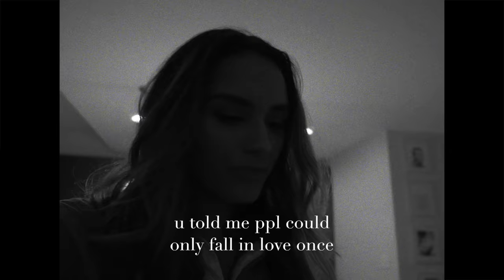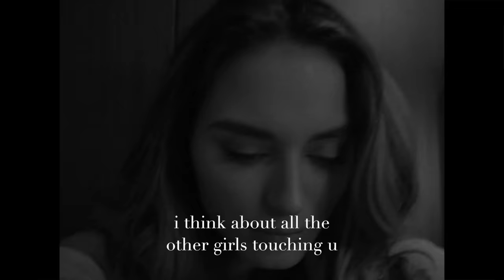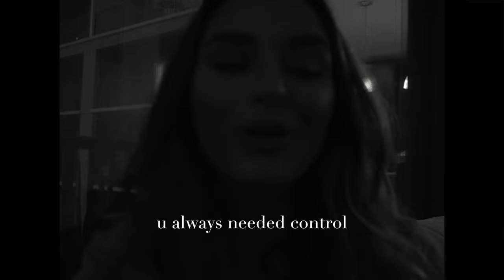Lacy Cavalier - Cheating On U (Lyric Video)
I wrote this song a little over a year ago and honestly never thought it'd be something I'd release. It felt too invasive. But the more i lived with it, the more i realized that there's no way i can be the only person that has had these thoughts. This song means so much to me. These emotions were a reality for me for so long and this song perfectly encompasses that season of my life. It was important to me to make it a vlog style video rather than a single release. I wanted it to feel like a one on one conversation. Because this is an uncomfortable, honest conversation that ive wanted/needed to have for a long time. I wrote these words and I filmed/edited this video. This is me. I really do hope you enjoy it. If you went through something similar and overcame it then i hope you feel a warm understanding. And if you're currently going through it then i hope it makes you feel less alone. So yeah, here's my heart haha.